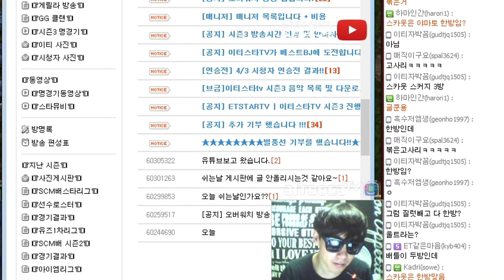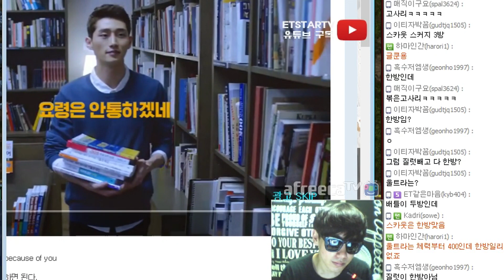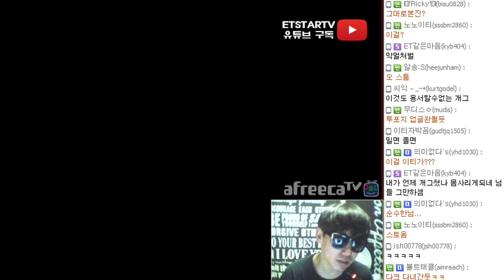[이티]엽기스타강좌 막멀티 토스를 이겨라